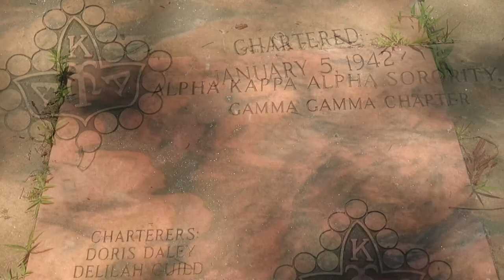Spelman Vlog | We TOOK OVER Morris Brown College.. And Got Caught